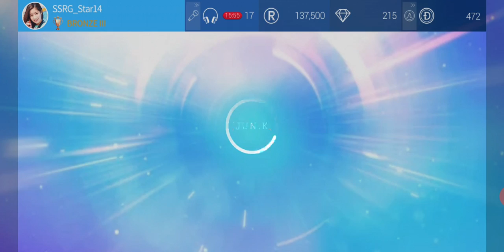TWICE "HELL IN HEAVEN" Superstar JYP (Gameplay Hard mode)